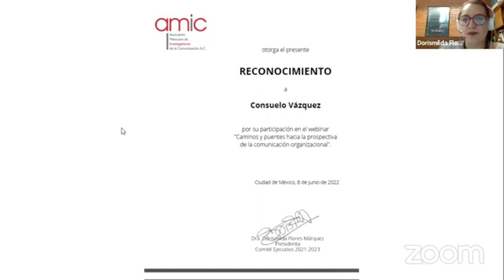Caminos y puentes hacia la prospectiva de la comunicación organizacional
Webinar organizado por el GI 8 Comunicación Integral de las Organizaciones
Participan:
Consuelo Vásquez (Universidad de Quebec en Montreal).
Alejandro Álvarez Nobell (Universidad de Málaga).
Modera:
Griselda Guillén Ojeda